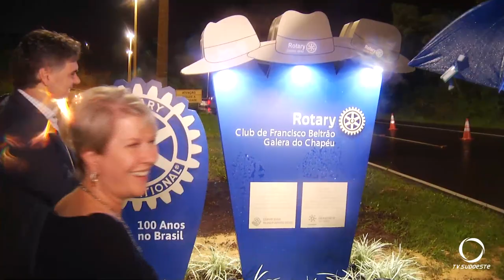Sudoeste recebe visita da Presidente do Rotary Internacional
Eventos: A canadense Jennifer Jones participou de uma ampla programação preparada pelo distrito 4640 em Francisco Beltrão.